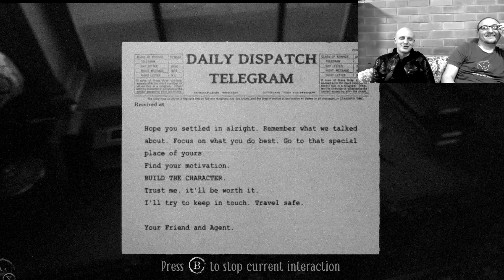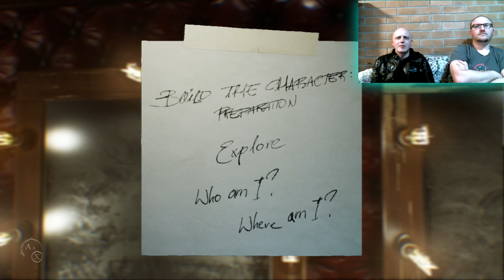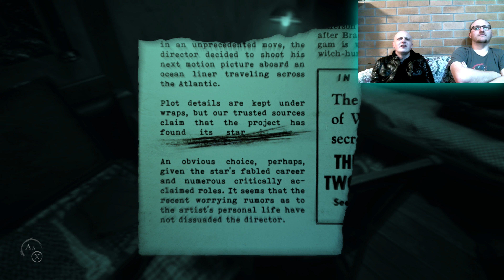I'M THE CAPTAIN NOW - Let's Play Layers of Fear 2 Part 1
Chris is terrified of deep, dark water, so naturally for his first gameplay video again he decided he wanted to play one that takes entirely upon a ship. But with Burt there to offer positive reinforcement surely nothing will scare him too much.

For sweet MERCH go to